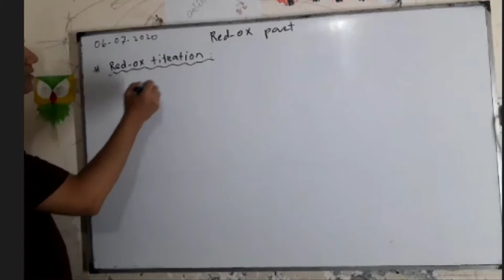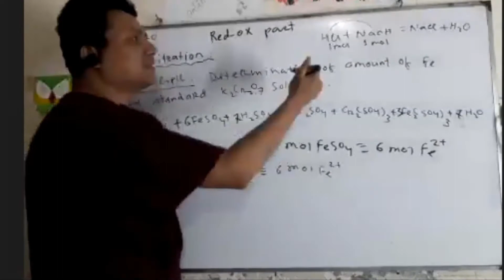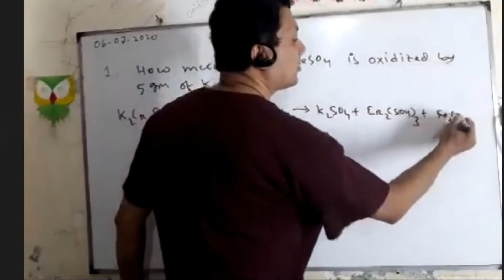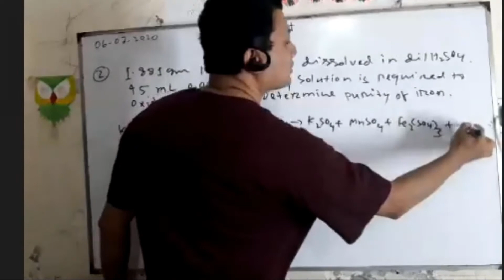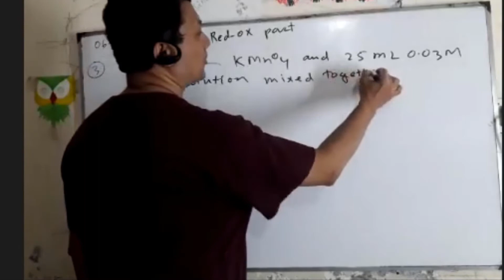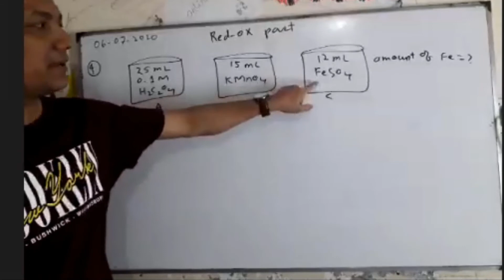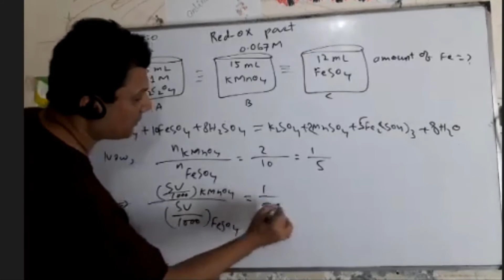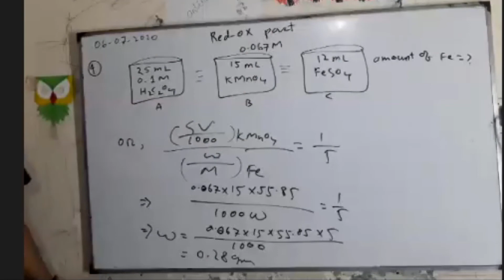Red-ox titration II Jakir Sir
Online class
Chemistry 2nd paper
Quantitative Chemistry
Topic: Mathematical problems of red-ox part